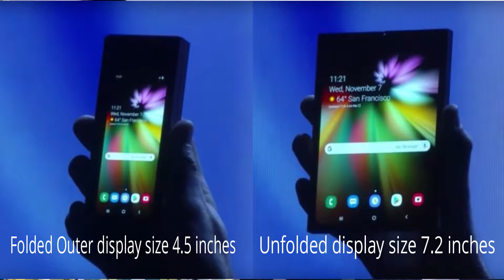Samsung Foldable Smartphone Expected Launch date and Price 2019 | Hindi | Online Offsite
Samsung Foldable Smartphone is Expected to Launch in 2019. Samsung Infinity flex Display India. Its first look Expected launch date and price in india in this video.